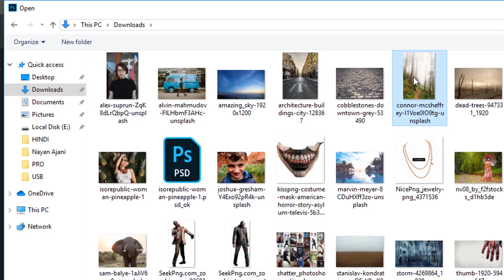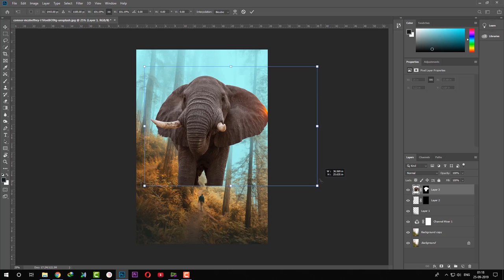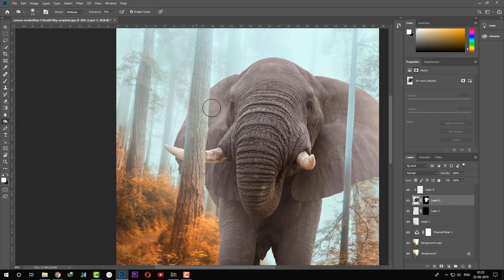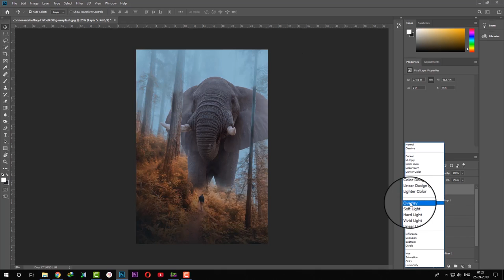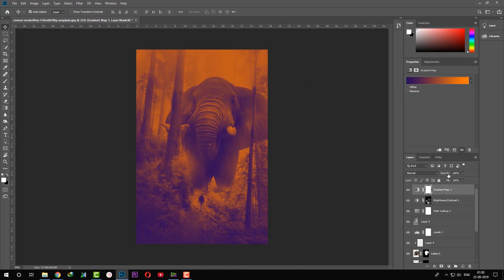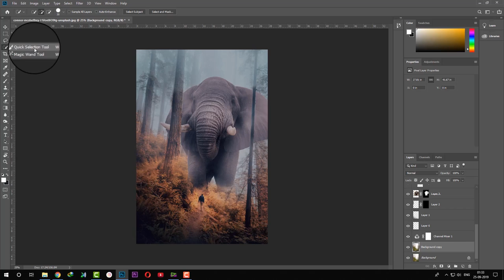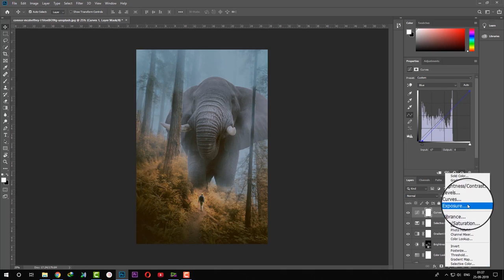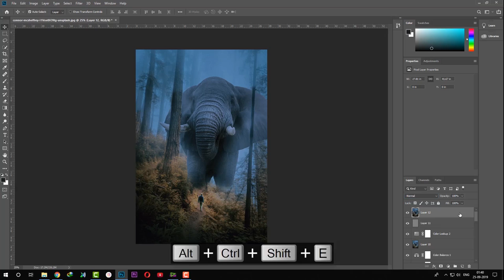Forest Big Elephant Effect Photo Manipulation | Photoshop CC 2019 Tutorial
in this tutorial i will learn you how edit your photo fashion model with natural picture to cinematic color grading or dramatic vintage effect and looks better, awesome picture i used  selective color , exposure. cinematic  color mood grading . hope you enjoy with my step process ,

Download Link

Photoshop video tutorials By Dilip Dabhi